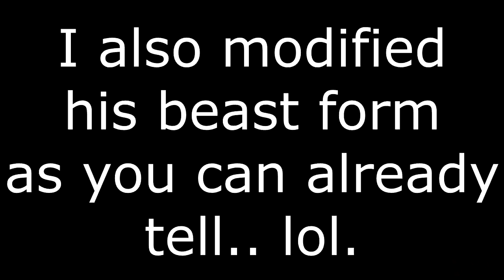BLOODY ROAR EXTREME ONLINE: jerimiahisaiah vs. KRO - THE BOY IS BACK IN THE RING!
I said I made Shenlong's vest purple.. I meant white/silver. oops, lol.

Fight 1: 0:58
Fight 2: 5:20
Fight 3: 8:06 (Disappointed Salt) / 8:24 (The Runback)
Fight 4: 11:16
Fight 5: 14:45

Songs utilized:
Bloody Roar 4 - Prison Tower (though I edited the beginning a bit)
Bloody Roar / Beastorizer - Mode Select (Wild Horizon)
[FANMADE] Beware the Forest's Mushrooms - Super Smash Bros. Ultimate
Ashes Falling (PKMN RSE Beat - Route 113) Inspired By Raisi K.
Digital Devil Saga 2 OST - Divine Identity